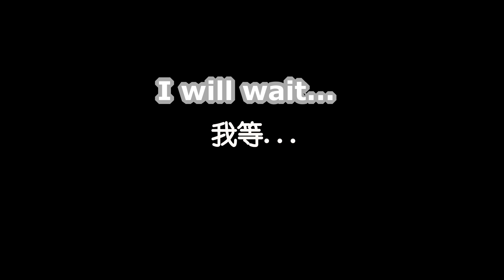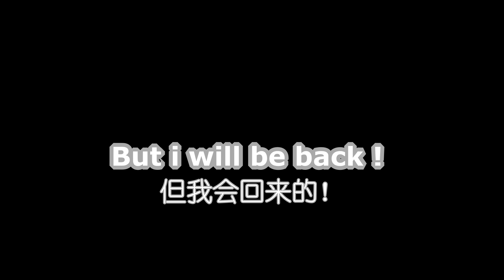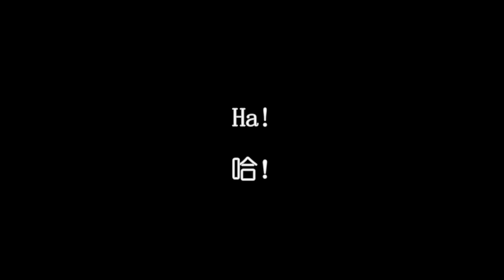夏色まつり! ! ! ! ! Matsuri! ! ! ! !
I LOVE MATSURI!